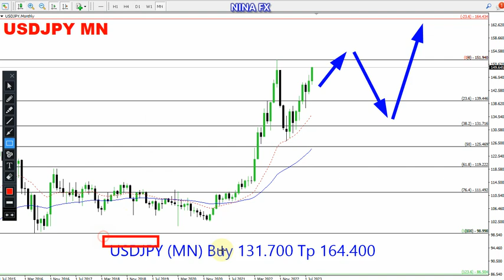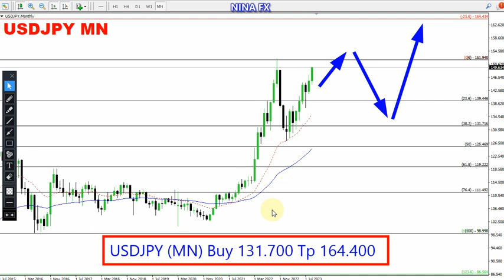USD JPY Long Time Forecast on September 28, 2023 by Nina Fx